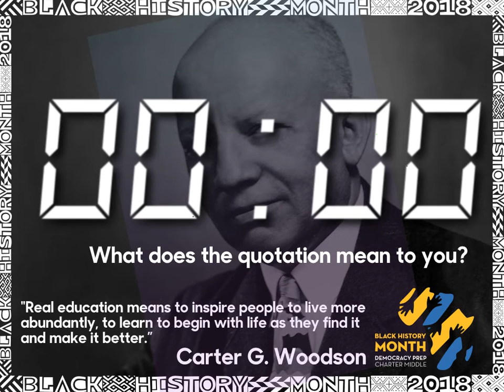BHM Empowering Words Day 2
Carter G. Woodson